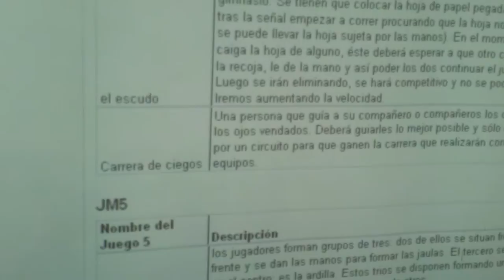20140430 154911 Juegos Motores